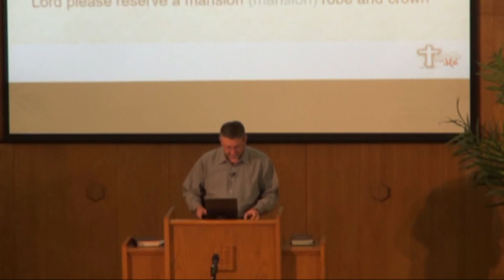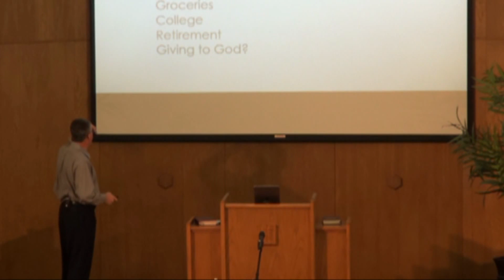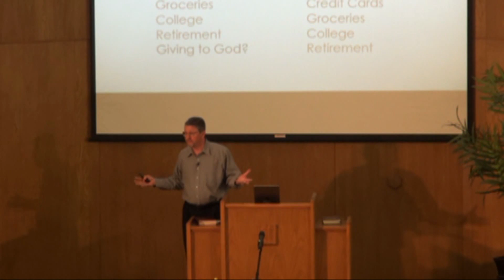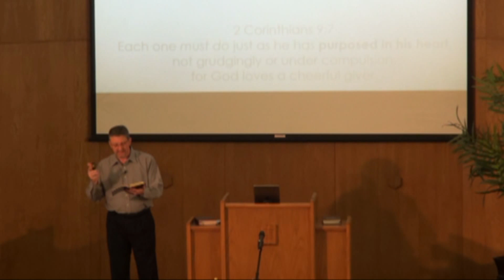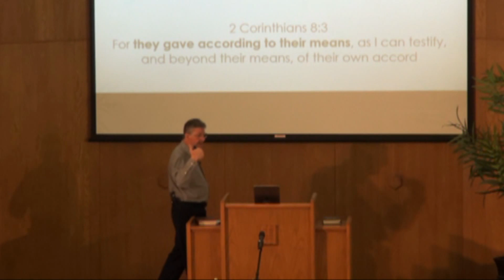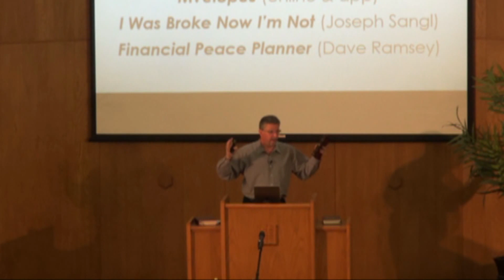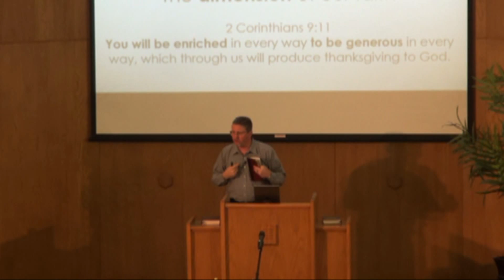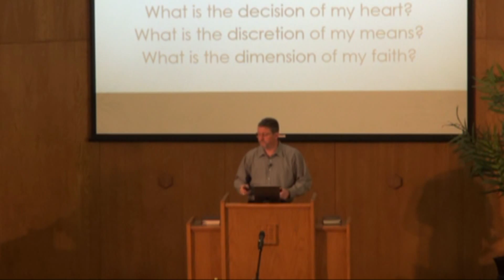Creating A Steward Strategy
Lesson: Creating a Stewardship Strategy
Series: A Life Worth Giving